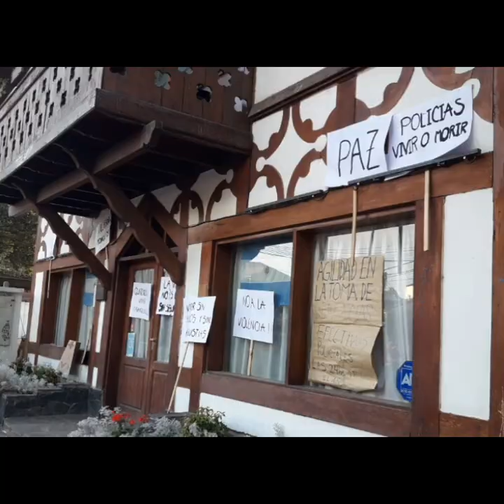101.9FM Sergio Romera, director de la Departamental Calamuchita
En el aire de la 101.9FM el comisario mayor, Sergio Romera, director de la Departamental Calamuchita.

22.02.23